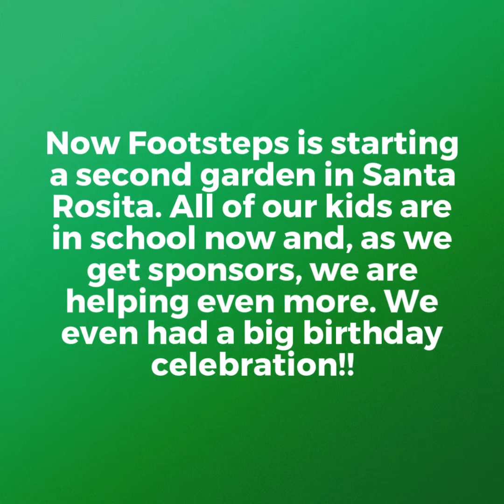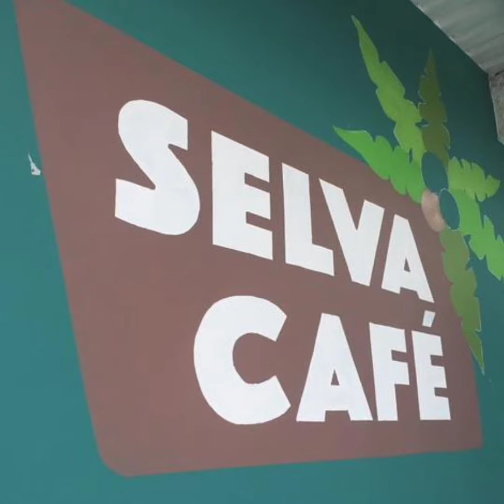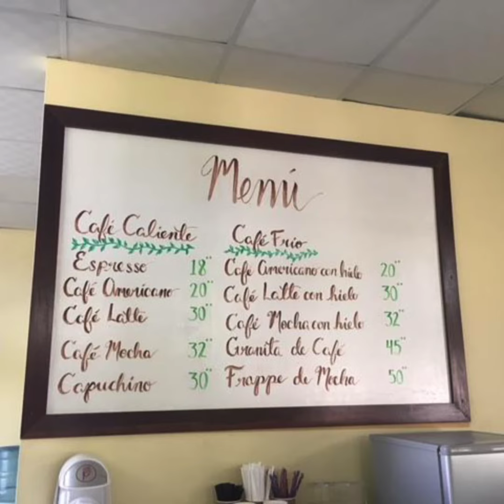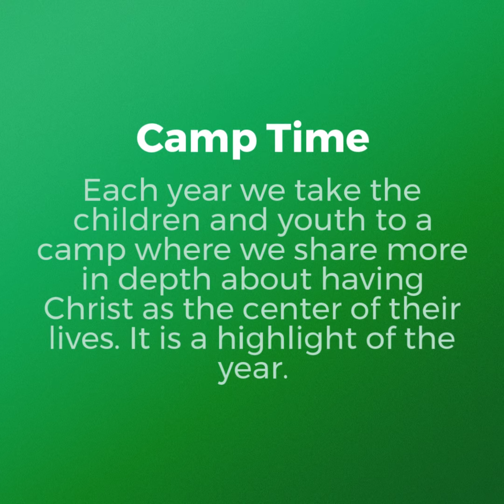Garden of Love & Hope Update 2018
Update on happenings in Honduras